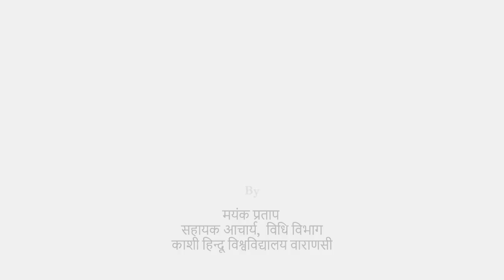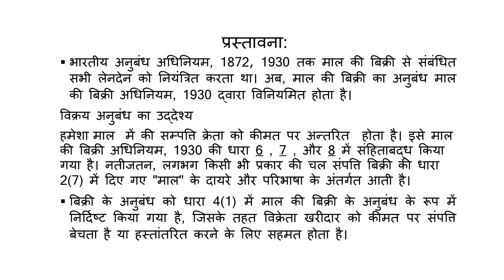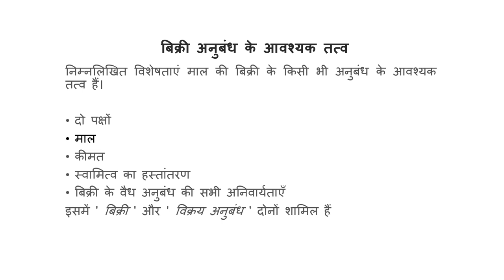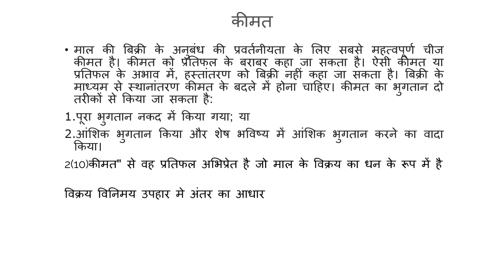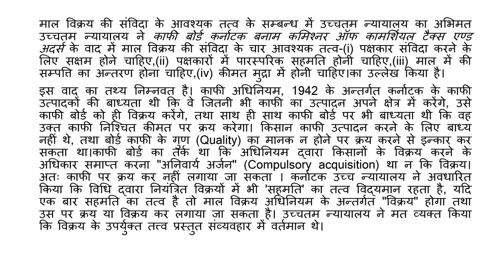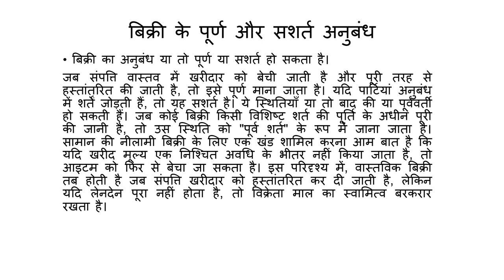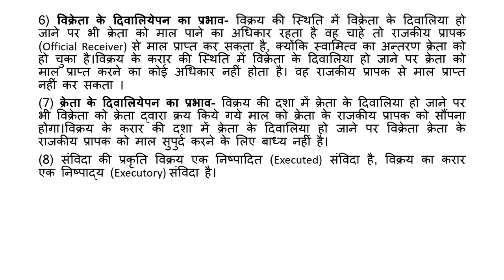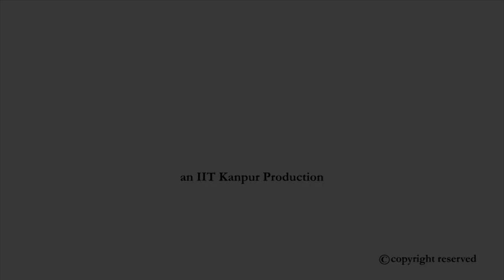विक्रय की संविदा